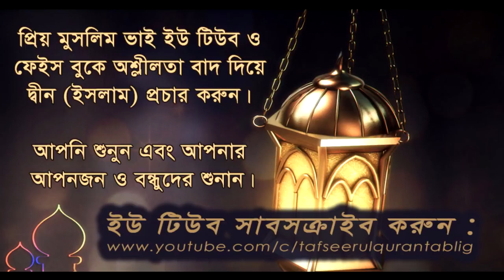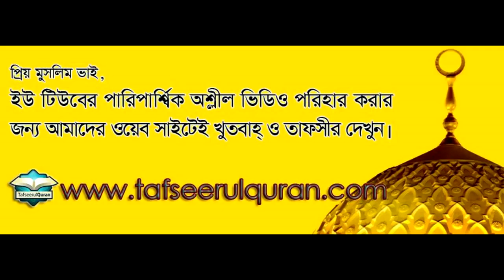আল-কুরআনুল কারীমের তাফসীর শোনার ৬ টি গুরুত্বপূর্ণ ফযিলত